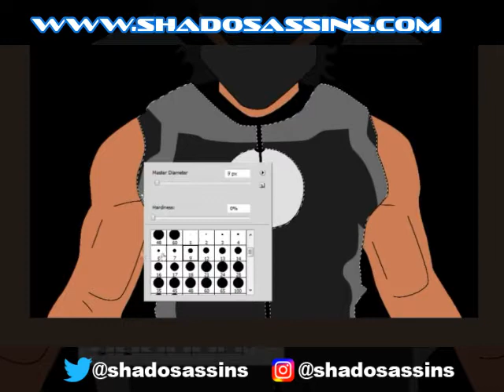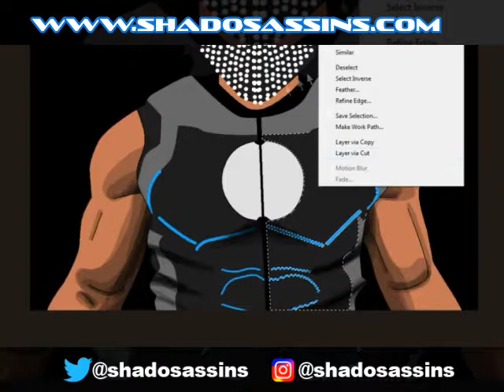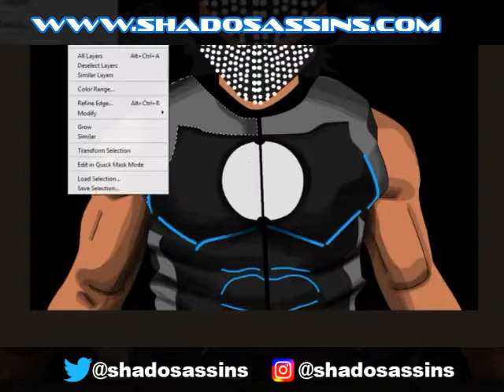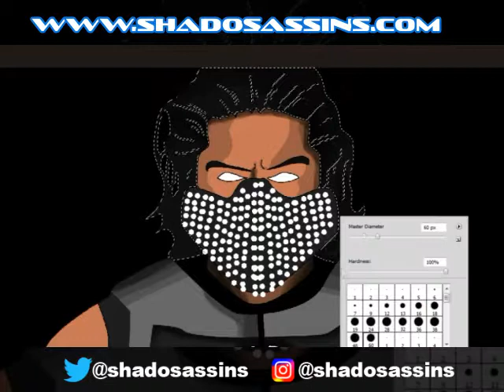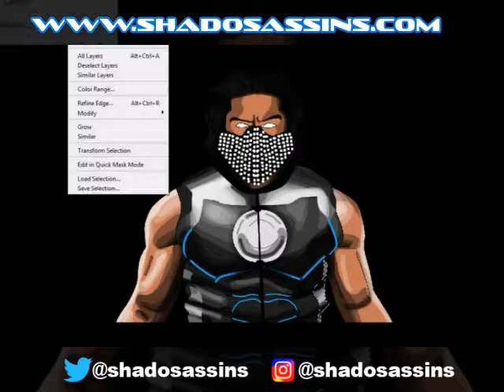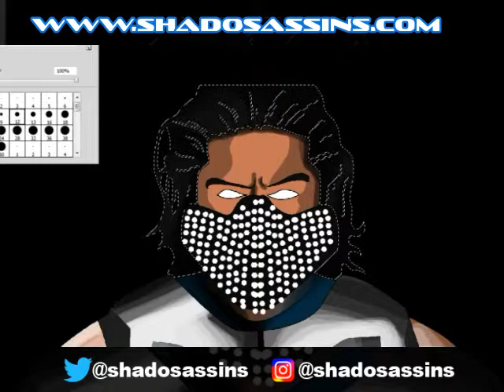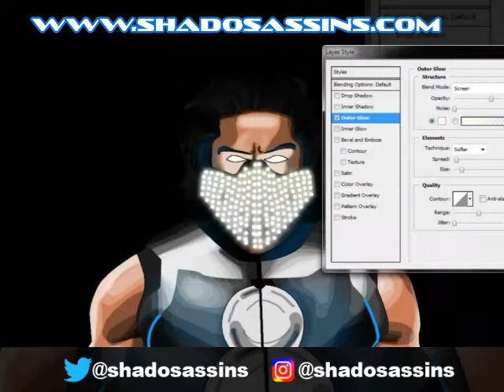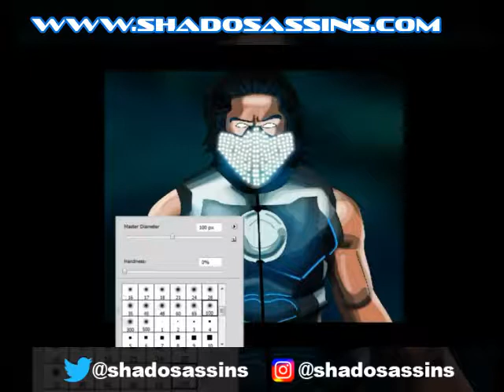New Year, New Webcomics, Late Anime: Shadosassins Vlog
So I go over a few of the happenings in my life during the holiday. Including being late to start watching a great anime, and getting a shout out for this video's painting.